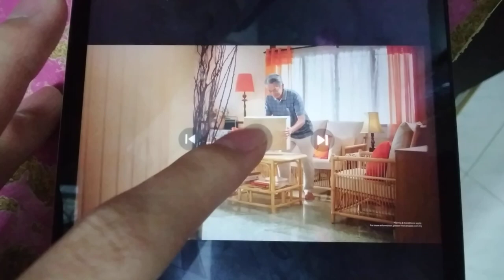Shopee CNY Sale TVC 2024 ENG & CHI